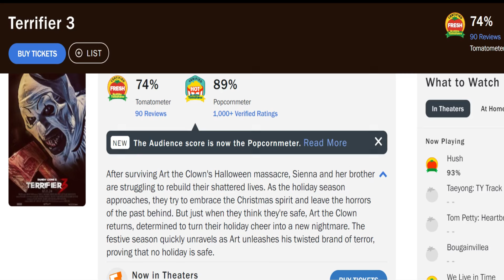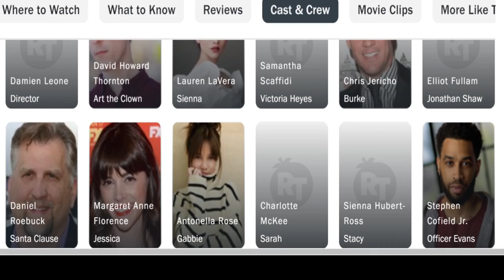Terrifer 3 Review | No Spoilers | Spoilers with Detailed Kills and Theories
We take a detailed look at Terrifier 3 with a no spoiler section at the beginning with a detailed look step by step of movie along with all the kills and theories.